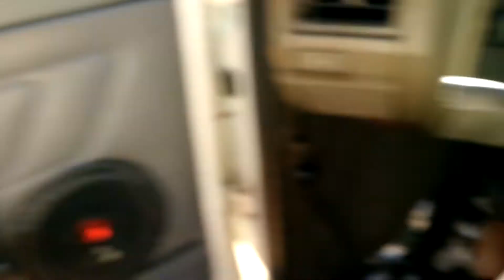Como remover parafuso sextavado sem pegada/rosca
Método não ortodoxo de remover um parafuso sextavado do volante esportivo do meu Gol Quadrado.